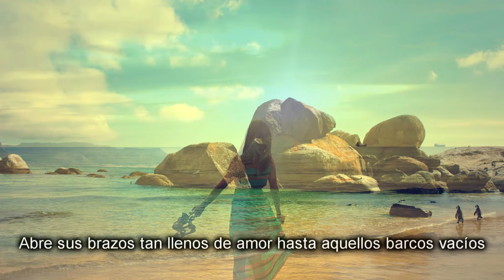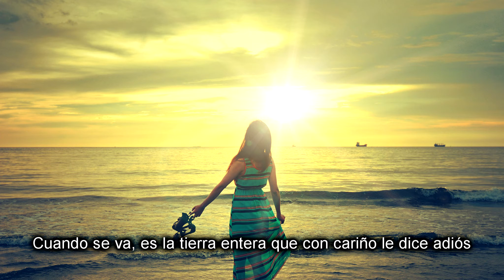Raven's Jig - El Niño (Chorando Se Foi / Lambada)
A couple of months ago, I played an instrumental version of "Lambada" (can be found It was a lot of fun, though I also had ideas of turning it into a vocal song. Well, here it is! An alternate vocal Lambada, with lyrics and vocals by Raven's Jig!

Title: El Niño (Chorando Se Foi / Lambada)
Based on: Lambada

Arrangement, lyrics and vocals: Raven's Jig
Album: none
Year: 2013

Lyrics:
El Niño ha llegado y desprende sus alas en el mar
Abrazando las cuestas con todo su amor y sin parar
Cambia el viento y el destino igual de los pecadores que pescan
Lejos de la lluvia sentimental se marchan, se marchan, se marchan
El Niño tiene una fe y una fidelidad sin falla
 Y pacíficamente siempre llega con puntualidad
Abre sus brazos tan llenos de amor hasta aquellos barcos vacíos
"Ahora por mi mano llegara el calor ; descansad, pobres tíos míos"

Cuando se va, es la tierra entera que con cariño le dice adiós
Cuidate bien, niño de trinidad, pronto regresa por nosotros

Girando agilmente
Bailando en tu mente
Para que siempre te recuerdes
Otra vez regresara
Otra vez saludara
Con signos para que no olvides

Toma mi mano y vamonos
Tomemos las redes de pescar
Echemoslas en el agua del Ecuador
Hasta que se rellenen
De peces con colas de oro y plata
Pescado, pescado en los brazos
Regresamos a casa
Con la sonrisa de maravilla
Que tiene la gente feliz
Los benditos de la planeta
Que gira y gira y gira

El Niño ha regresado conduciendo un banco de peces
Guiandoles hasta el paraíso de todos los seres
Cambia el tiempo y el destino igual de los pescadores que pecan
Que se unen en el ardor tropical y bailan, y bailan, y bailan
Baila, muchacho, muchacho mío, no te pares

English translation:
El Niño has come and spreads his wings upon the sea
Holding the coasts with all his love and without stopping
He changes the wind and perhaps the destiny of the fishing sinners
Away from the sentimental rain, so they leave, so they leave, so they leave
El Niño has flawless faith and faithfulness
And pacifically, he always arrives punctually
He opens his arms so full of love up to those empty boats
"Now from my hand, the heat shall come ; get some rest, poor uncles of mine"

When he leaves, it's the whole wide world who tells him goodbye with tenderness
Take care, child of trinity, and come back for us soon

Spinning agilely
Dancing in your mind
So you'll always remember
He'll return again
He'll greet again
With signs so you don't forget

(Take my hand and let's go
Let's take our fishing nets
Let's throw them in the water of the Equator
Until they're full
Of fish with tails made of gold and silver
Fish, fish in our arms
Back home we go
With that marvelous smile
Of happy people
Of the blessed on this planet
Which turns and turns and turns)

El Niño has come back, leading a school of fish
Guiding them to the paradise of all beings
He changes the weather and perhaps the destiny of the sinning fishermen
Who unite in the tropical ardor and dance, and dance, and dance
Dance, child, my child, never stop